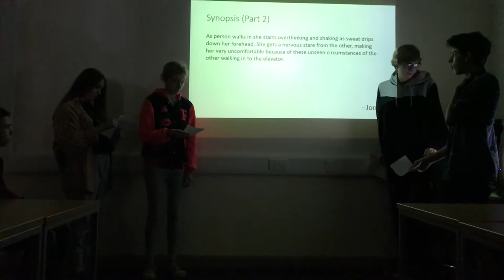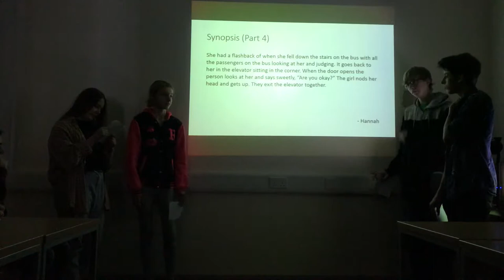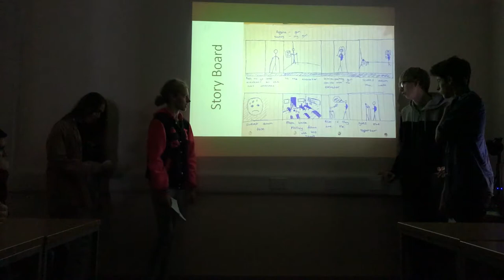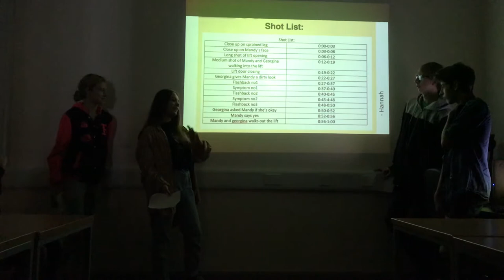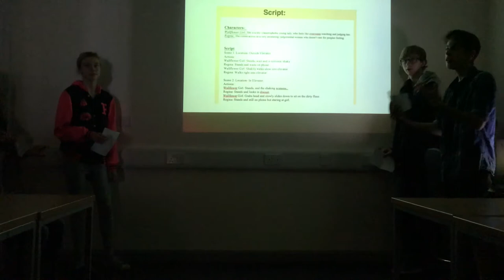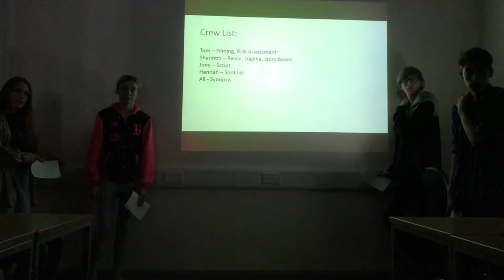UAL L2 Media - Pitch shannon, tom, Hannah, Jony